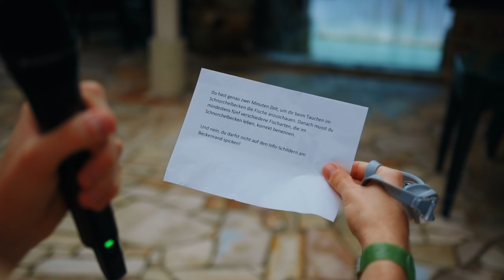Timo testet das Aqua Mundo in Erperheide | Center Parcs-Wasserwelten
In der neunten Folge unseres Formats Center Parcs-Wasserwelten befindet sich unser Moderator Timo in Erperheide. Hier testet er das spaßige Badeparadies Aqua Mundo und lässt dabei natürlich keine Rutsche aus! Seid gespannt auf seine persönlichen Top 3 Attraktionen und vor allem auf seine spaßige Challenge.

Welches Aqua Mundo soll Timo als nächstes testen? Schreibt das gerne in die Kommentare.

0:43 Top 5-Fakten
1:28 Gästestimmen
2:43 Highlights des Aqua Mundo
3:19 Timos Top 3
3:44 Timos Challenge
5:42 Fazit

Willst du mehr über unsere Ferienparks erfahren? Schau dir hier unsere Videos an:

Willkommen auf dem deutschen Kanal von Center Parcs. Auf diesem Kanal findet ihr jede Woche neue Inspiration für spaßige Aktivitäten mit Ihrer Familie während eines Wochenendes, eines Schulausflugs oder eines Familienurlaubs. Außerdem möchten wir euch Tipps geben, wie ihr die Atmosphäre der Center Parcs-Ferienparks, einschließlich Einführungsvideos (DIY) und anderen Familienspaß, auch bei euch zu Hause erleben könnt. Denn genau darum geht es: gemeinsam schöne Erinnerungen zu kreieren.

In unseren Center Parcs-Parks werdet ihr im Herzen der Natur die schönsten Erinnerungen sammeln. Ihr könnt in unseren gemütlichen Ferienhäusern vollkommen entspannen, in unsere tropischen Badeparadiese Aqua Mundo eintauchen, in unserem überdachten Market Dome essen und trinken sowie an einzigartigen Aktivitäten teilnehmen: Hier erlebt ihr die schönsten Familienerinnerungen!

Habt ihr zudem ein paar gute Tipps und Ideen für mehr Familienspaß? Wir würden diese gerne in den Kommentaren lesen!